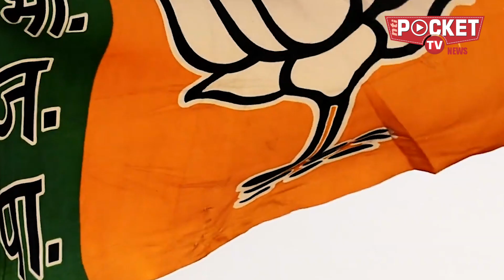पटना में सीबीआई डेरा क्यों डाल रही?